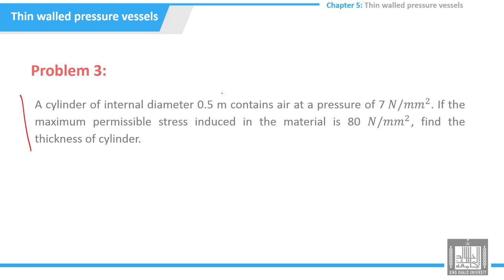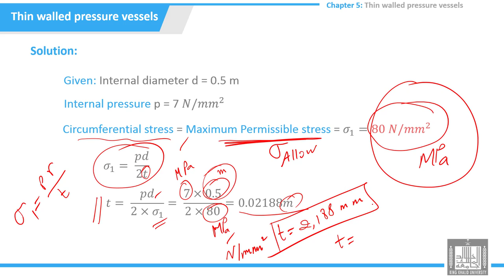Tutorials Strength of Materials | 5-3 | Thin walled pressure vessels -problem 3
الوحدة 5 :  Thin walled pressure vessels
الدرس 3 : Thin walled pressure vessels -problem 3